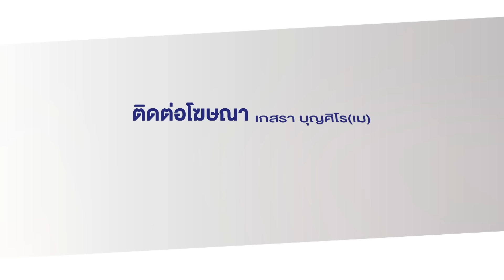พายุลูกเห็บถล่ม หลังคาบ้านพังเพียบ l ตลาดข่าว - ข่าวเช้าเวิร์คพอยท์ l 29 เม.ย.67